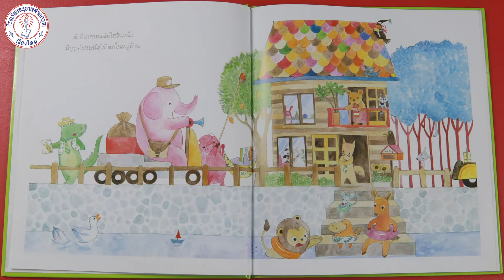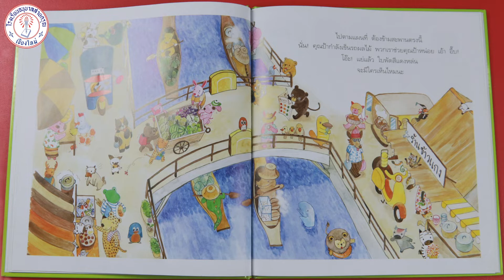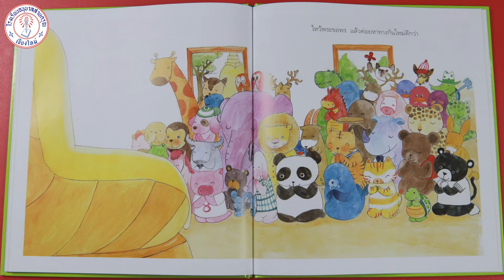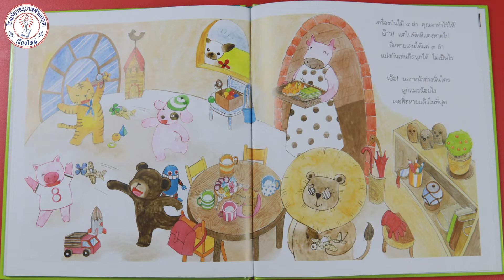"สี่สหายผจญภัย" 🐯🐶🐻🐷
กิจกรรมศิลปะสร้างสรรค์ "สี่สหายผจญภัย"  🐯🐶🐻🐷